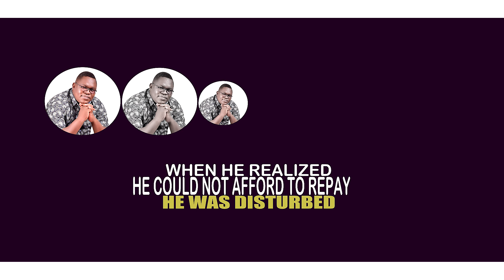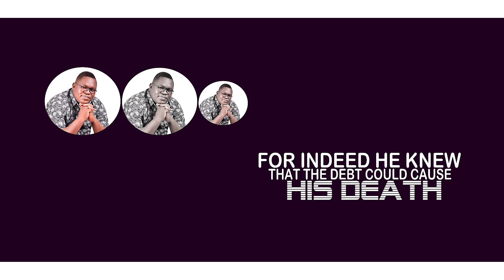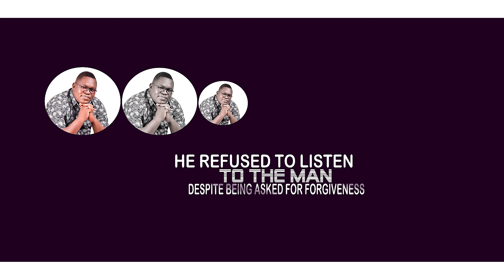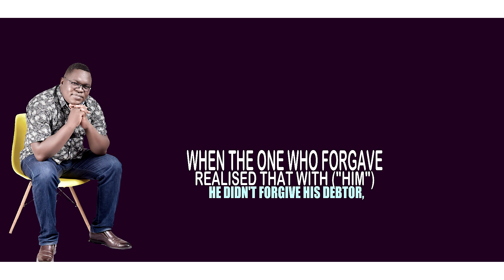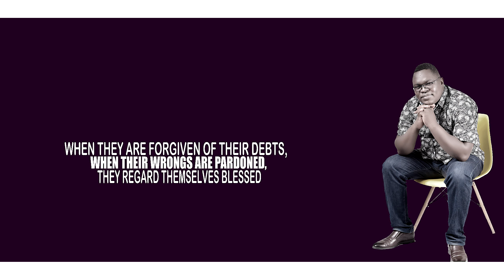KITIMO MARACH ITIMO NE IN IWUON - JOHN OKIDI (Ja-Zaburi)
GOWI   by JOHN OKIDI(JaZaburi)  OFFICIAL AUDIO MUSIC